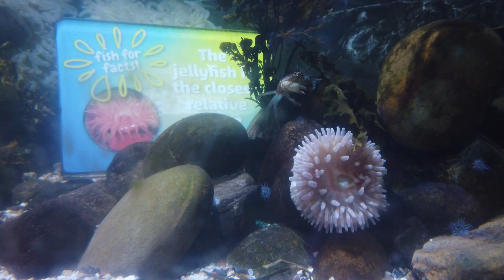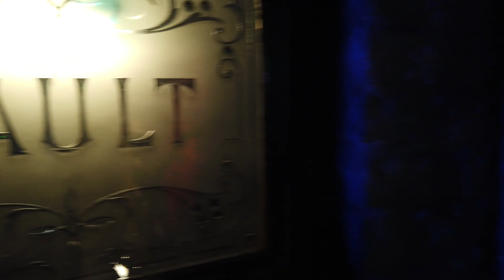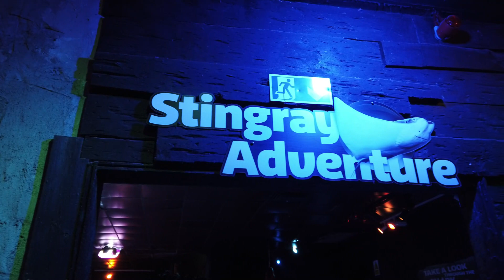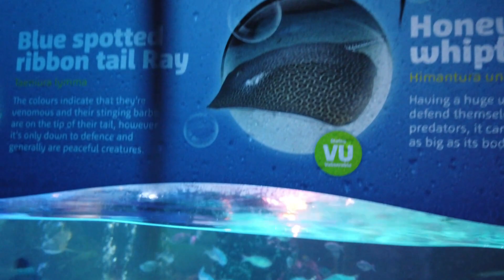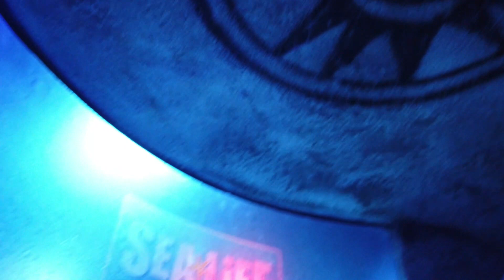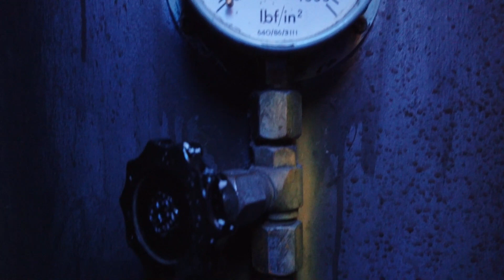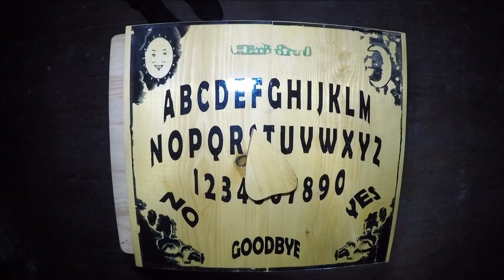Blackpool Aquarium 2022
Absolutely love coming here, well worth the visit every time.